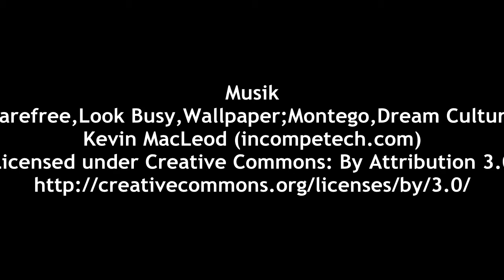smartkat Abendteuer Ausflug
Ausflug mit Übernachtung unter Boot in den Ku-rin-gai Chase Nationalpark im Norden Sydneys